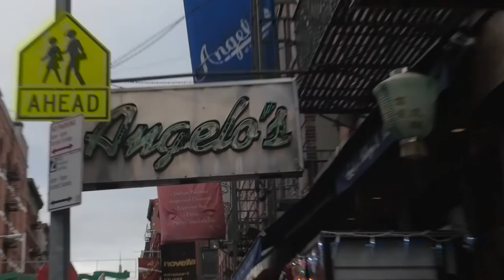View from Mulberry Street - Trailer 1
Called the ultimate “mob lawyer”, Mathew J. Mari has almost five decades on the front lines of courtroom battles and been a witness to history from his early days growing  up on Mulberry Street and Knickerbocker Village on the Lower East Side of Manhattan to the present day.  He was chief counsel in the first federal death penalty case (United States v. Pitera) tried in New York State and has extensive experience in federal RICO and conspiracy cases as well as in major state and federal narcotics cases. He has represented clients in famous cases such as “The Commission Case”, “The Bensonhurst Case,” and “The Wells Fargo Case”.